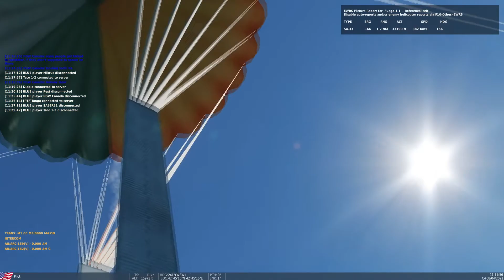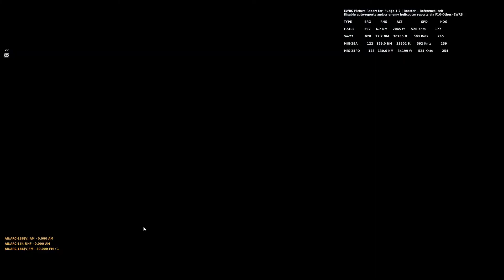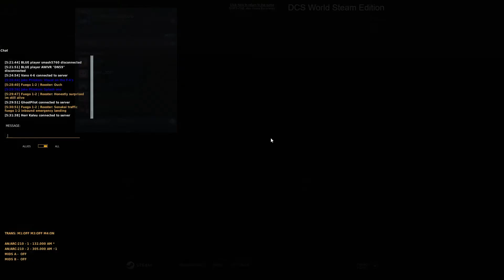DCS World | Idiotic Moments of a Novice Pilot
PC Specs:
OS: Windows 10 Pro 64-bit
CPU: Intel i7-8086k 5.0Ghz
RAM: Corsair Vengeance PRO 32GB 3.2Ghz
GPU: PNY Nvidia GTX 1070
MOBO: MSI Z370 Tomahawk
SSD: Samsung 980 PRO 1TB